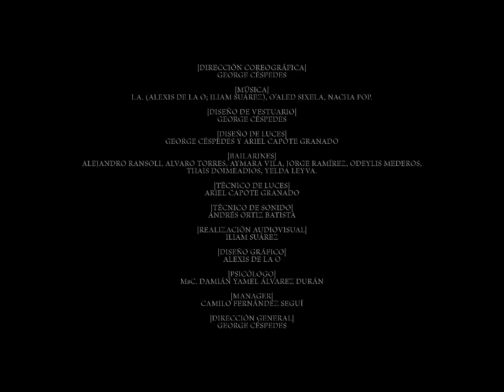Los Hijos del Director - La Tribulación de Anaximandro (pièce complète)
La première oeuvre pour la compagnie Los Hijos del Director du chorégraphe cubain George Céspedes.

La Tribulación de Anaximandro (Hombre, Arche, Apeiron)